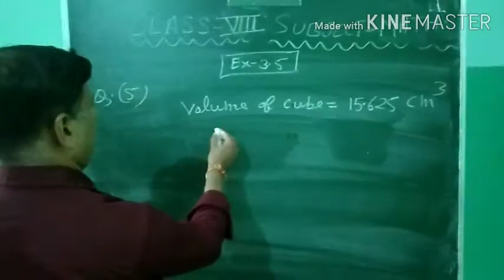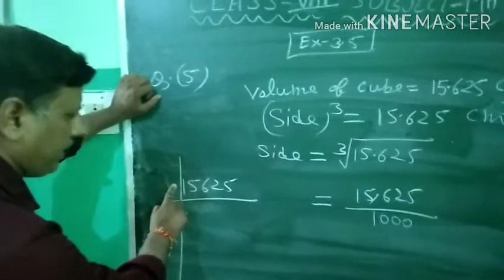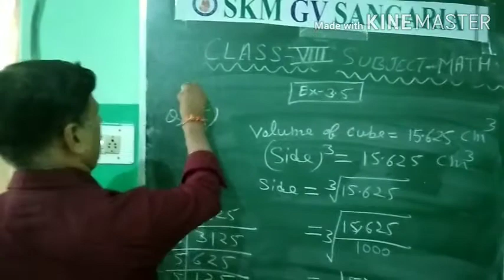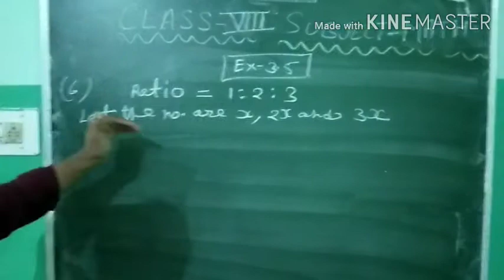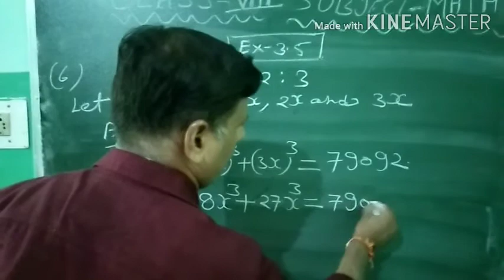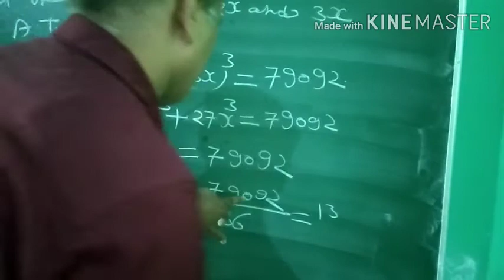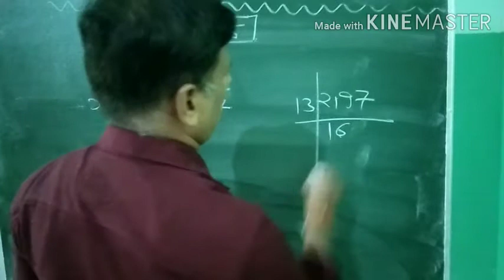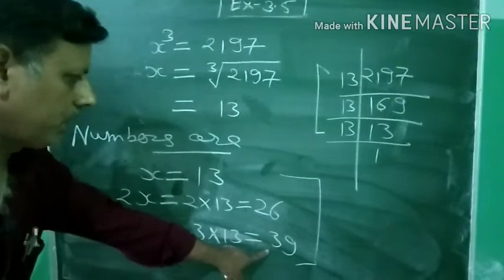Square, Cubes & their roots